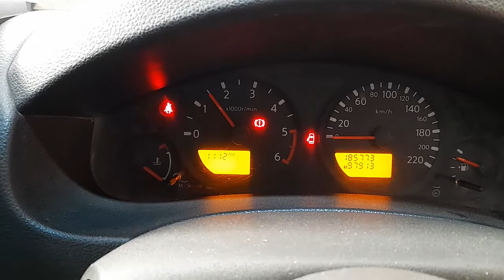WRECKING 2012 NISSAN NAVARA 2.5L DIESEL MANUAL C31204